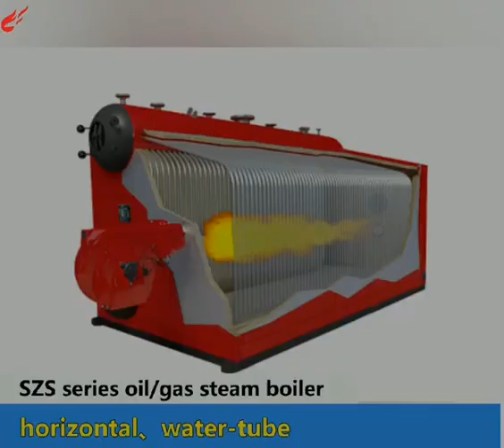different types of boilers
Henan Leway Thermal Equipment Manufacture Co., Ltd.